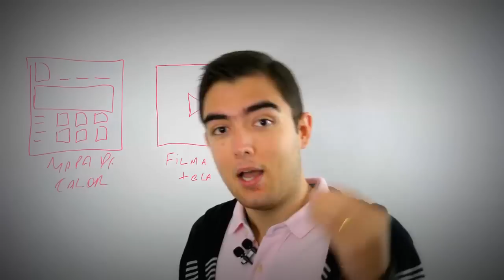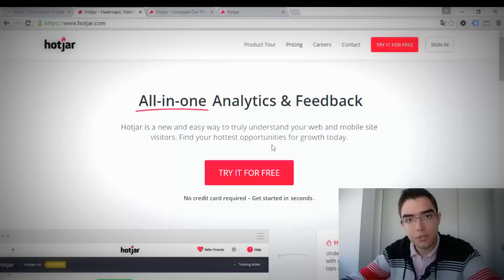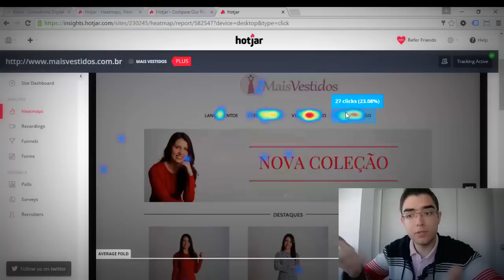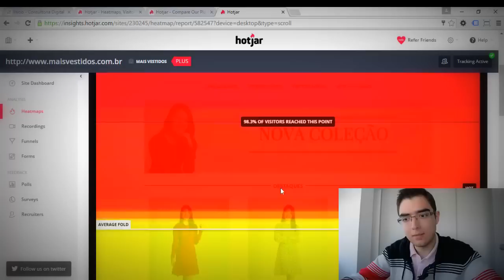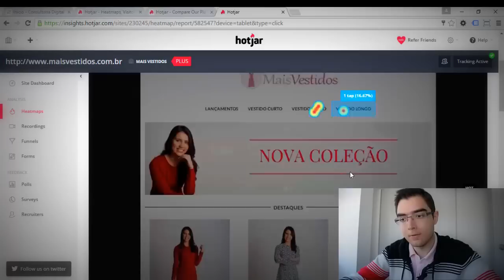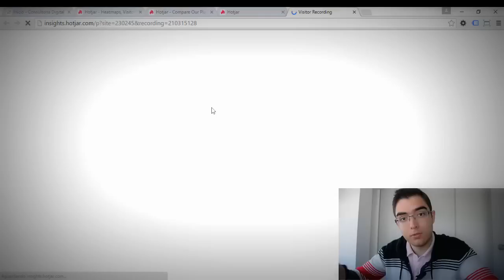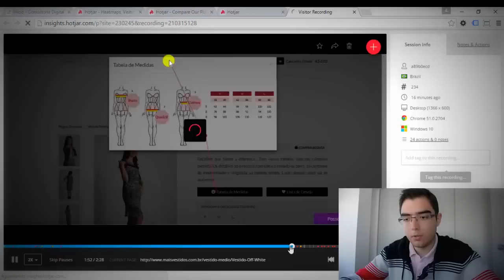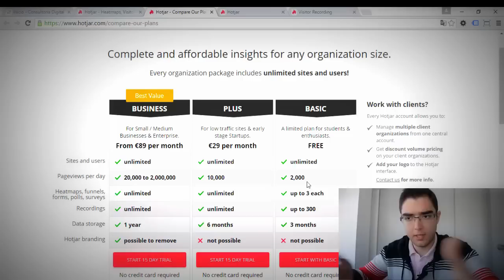Como filmar a tela do seu cliente e ver o porquê ele não está comprando de você.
Nesse episódio falamos sobre a ferramenta Hotjar e como você pode usar ela a seu favor filmando a tela do seu cliente.